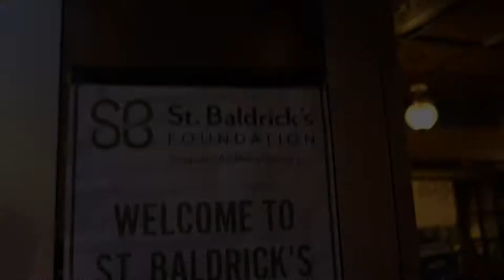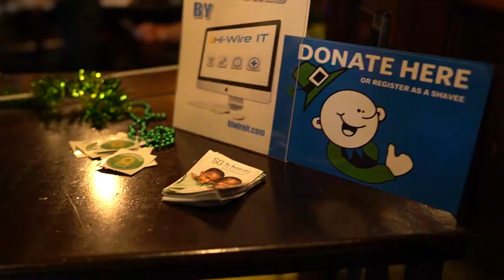I Shaved My Head for Charity! St. Baldrick's 2020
TQM Travels (Carry-On) // Episode 13 - St. Baldrick's 2020

This year, I decided that I was going to shave my head in order to raise money to help fight childhood cancers with St. Baldrick's. Together, we managed to raise over $1,500, so Lisa and I met up with the rest of the team in order to get our head's shaved at Ri Ra Irish Pub in Atlanta, GA. Thank you so much to everyone who contributed to the event, and I am so proud of myself and my team for raising close to $7,500 for this great cause.

MY GEAR:
-Main Camera
-Vlog Camera
-Osmo Pocket
-Vlog Mic